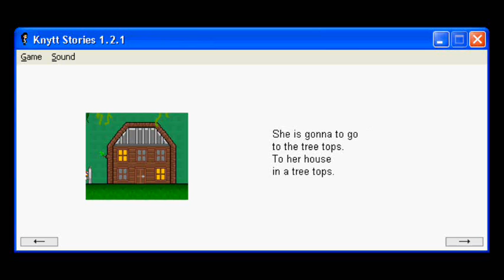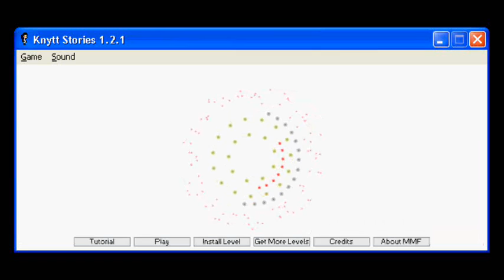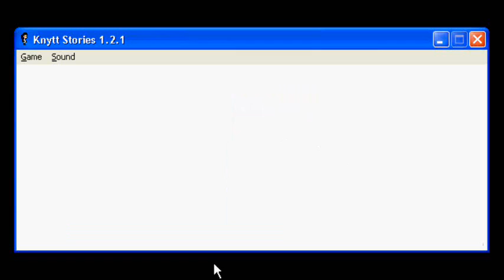Let's Play Knytt Stories: On The Tree Top [Part 01]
UPDATE: Although my account was apparently enabled to upload videos longer than 15 minutes, I still have a backlog of videos under the limit.